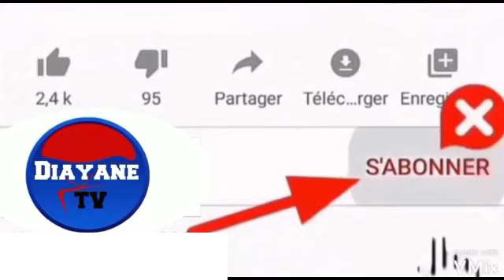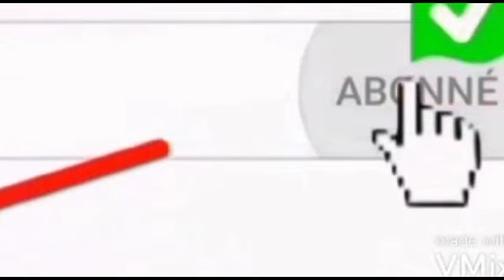xamsa dinée ak imam Malinke sarr all akhe dariyou parti 12